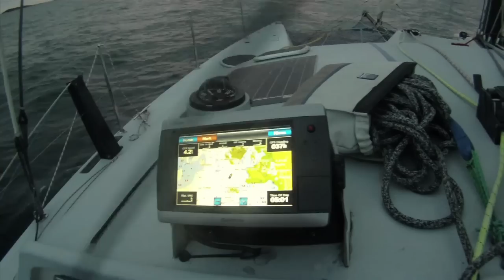Dazcat performance catamaran Drama Queen wins Trebeurden Race 2011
As part of his preparations for the Fastnet in August, Multimarine Director Simon entered his Dazcat 1150 in Yealm Yacht Club's annual Trebeurden Race, the first time multihulls have been invited to compete. This film is an interesting insight into Simon's winning streak. Fastnet competitors beware.